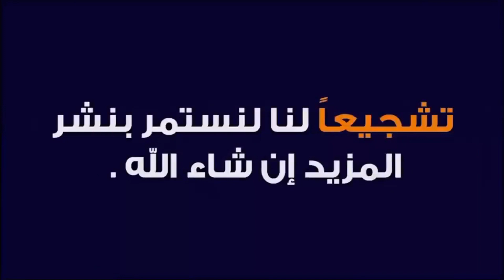اهداف مباراة الكرخ - الديوانية الدوري العراقي الممتاز 1-1